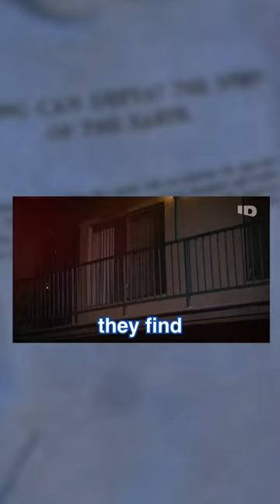Are you curious about the new documentary "Quiet on Set: The Dark Side of Kids TV?"